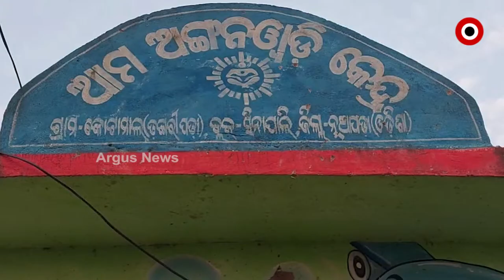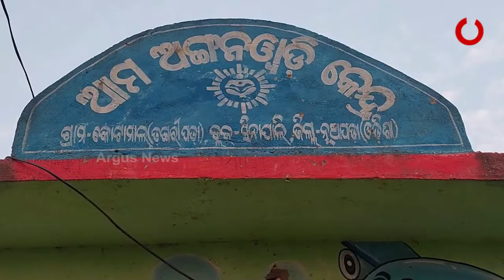କେବେ ମିଳିବ ଦୁଇ ଯୋଗ୍ୟ ମହିଳାଙ୍କୁ ଭତ୍ତା ?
ବୟସ ଗଡୁଛେ, ଯନ୍ତ୍ରଣା ବଢୁଛେ
ଭତ୍ତା ପାଏବାର୍ ନୁ ବଞ୍ଚିତ୍ ଉସାବତୀ, ମଙ୍ଗଲେ । ପ୍ରଶାସନ୍ ପାଖକେ ନରଦି ନରଦି ହଏରାନ୍ ହିତାଧିକାରୀ ମିଲୁଛେ ପ୍ରତିଶ୍ରୁତି, ହେଲେ ନାଇଁନ ସମାଧାନ । ନୂଆପଡା ଜିଲ୍ଲା ସିନାପାଲି ବ୍ଲକ ଗୋଡ଼ାଳ ପଞ୍ଚାୟତର କୋଟମାଳ ଗାଁ ।